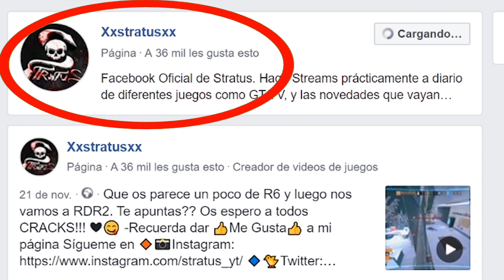PARKOUREANDO con una la LIMUSINA DE TRUMP!! | Stratus